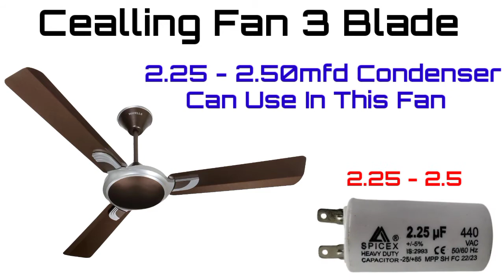किस पंखे में कोन सा,कैपेसिटर लगाते हैं//Which Capacitor Use In Fan.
FOR More Electrical Fan Solution vedios and electrical wiring connection vedios tap on the below link 👇👇

Thankyou🙏

farata me kon sa capacitor lgaye
cealling fan me kon sa capacitor lgaye
wall fan में kon sa capacitor lgaye
table fan me kon sa capacitor lgaye